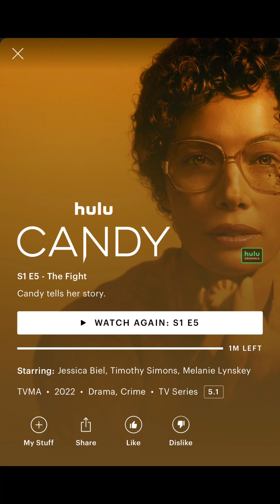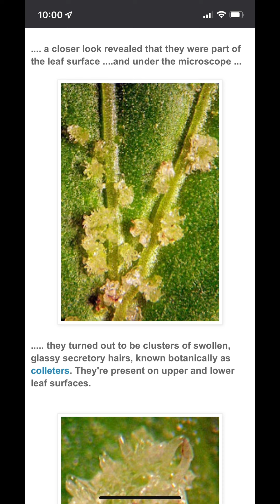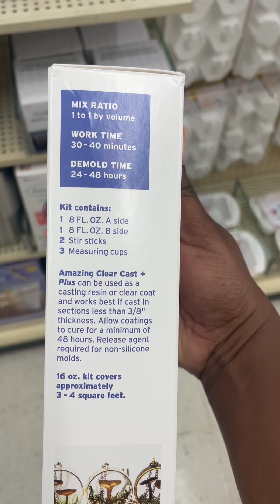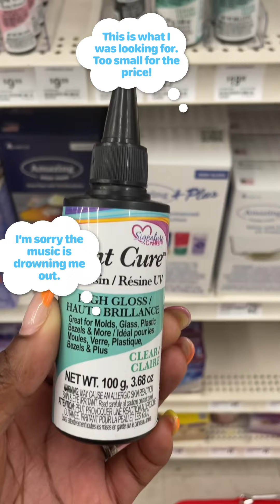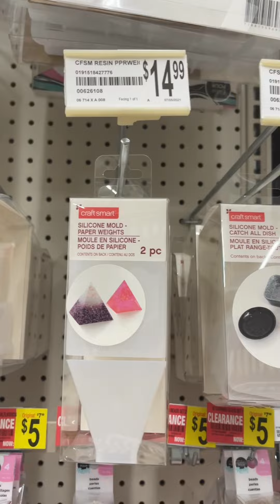Emotions taking me over; Week 20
Lexy is emotionally up and down. Kids, self-care, and crafting will lift her spirits.